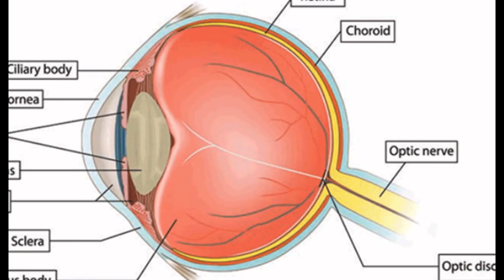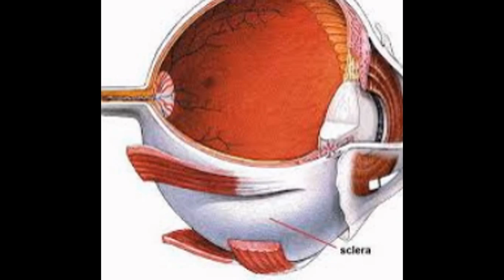Sclera In The Eye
.Sclera | eyepedia
The sclera is the white outer coat of the eye that acts as a tough protection from injury, and provides attachment for the extraocular muscles that move the eye.
Scleritis: Get the Facts on Treatment and Symptoms
› ... › eyesight az list › scleritis index
Oct 14, 2014 - Scleritis. View the Eye Diseases and Conditions Slideshow Pictures ... Scleritis is an inflammation of the sclera, the white portion of the eye.
Your Eye Health - Manhattan Vision Associates
Learning about your eye health can be complicated – and might even seem overwhelming at first. To simplify things for our patients, we've created our Eye ...
eye disease :: Inflammation of the sclera | Britannica.com
Sep 3, 2014 - The sclera is the fibrous covering of the eye that shows up as a dense white layer beneath the transparent conjunctiva. A relatively mild nodular ...
Scleritis - inflammation of the white, outer layer of the eyeball
What is scleritis? The sclera is visible as the white area of the eye. It is composed of connective tissue that forms a protective layer around the eye. A thin layer of ...
Anatomy of Sclera by Dr. Parthopratim Dutta Majumder
The term sclera is derived from Greek word scleros meaning "hard".Sclera is an opaque, elastic, and resilient tissue of the eye. It can be compared with an ...